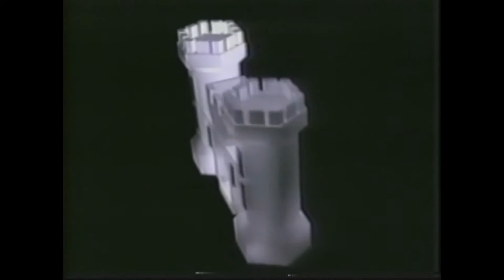Dale Hollow Dam's 50th Anniversary Commemoration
Historic video footage of Dale Hollow Dam's 50th Anniversary Commemoration Oct. 15, 1993 held below the dam along the Obey River in Celina, Tenn. Bill Hall, WSMV News Channel 4 weatherman, served as master of ceremonies for the event. (USACE Video)